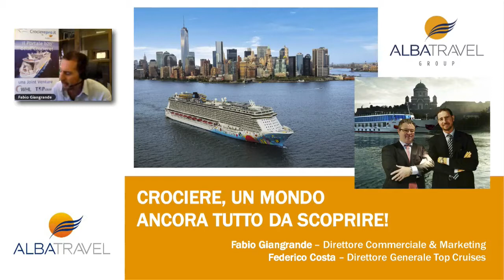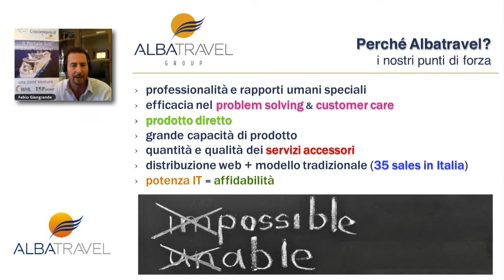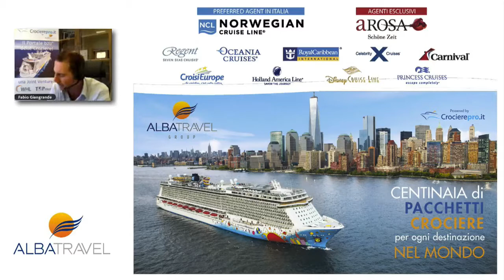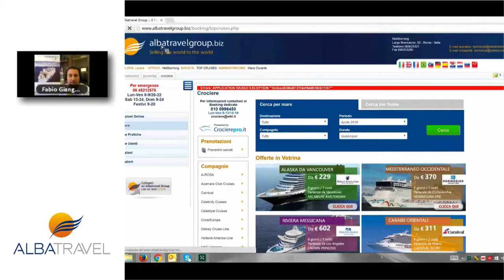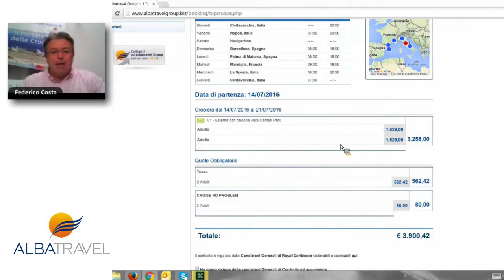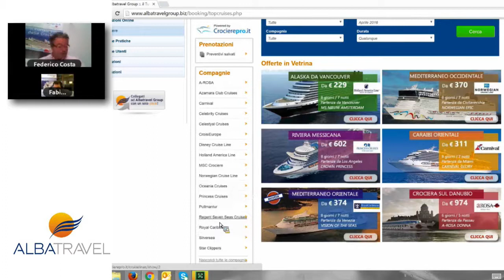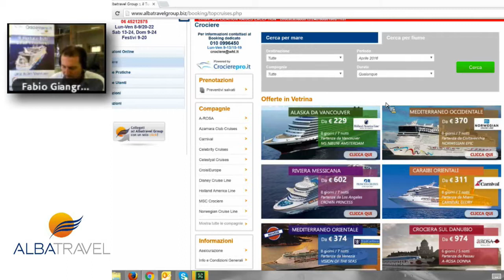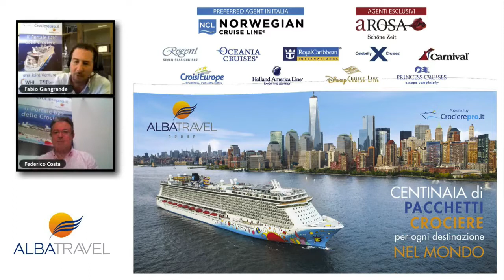Webinar Albatravel - CrocierePro.it alla scoperta delle prenotazioni delle crociere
Crociere: un mondo tutto da scoprire!Guarda la registrazione del Webinar di Albatravel e CrocierePro.it realizzato con Travel Quotidiano e rivolto alle agenzie di viaggio!